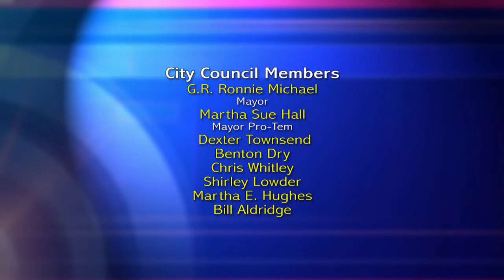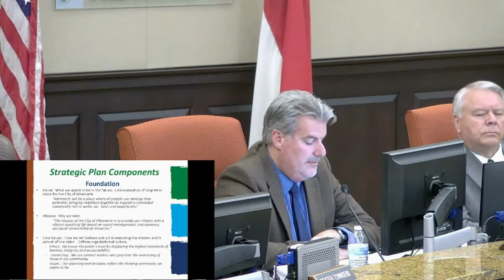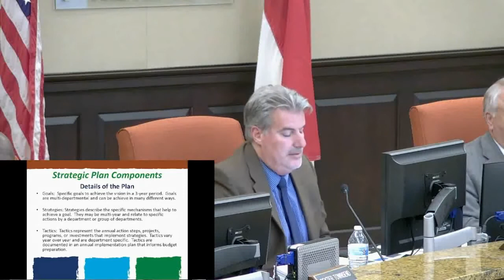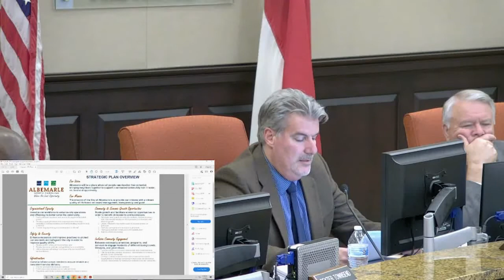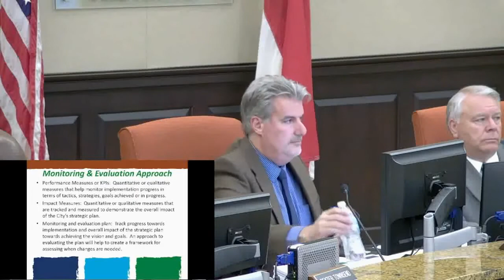Albemarle City Council Mtg. held 5/2